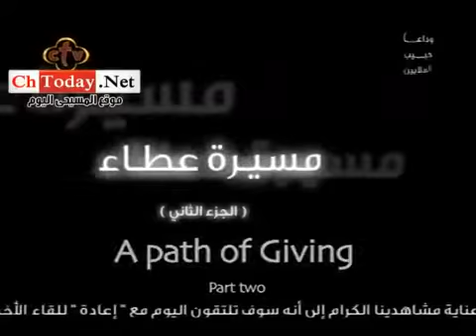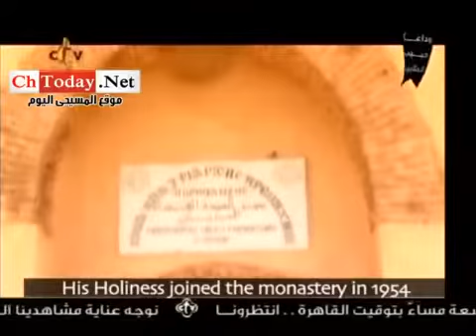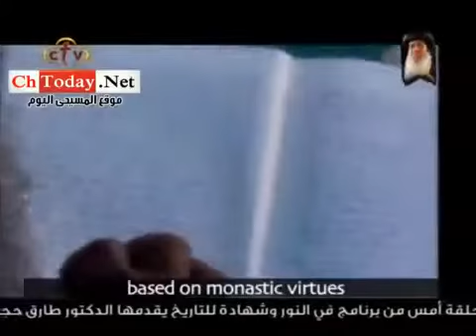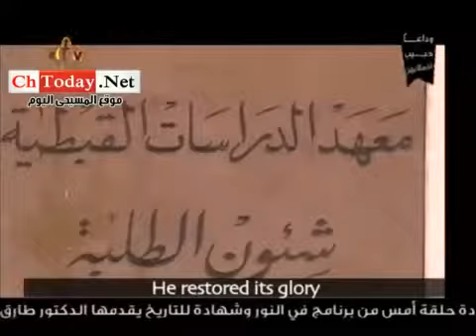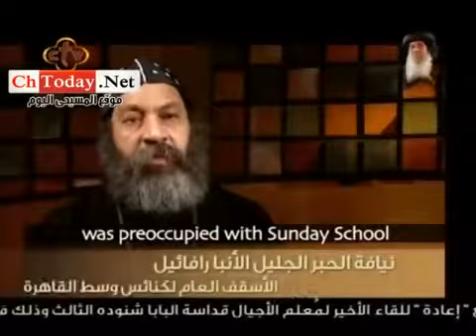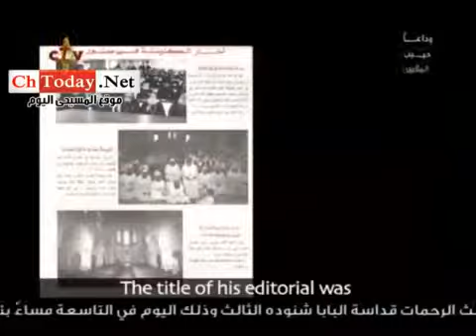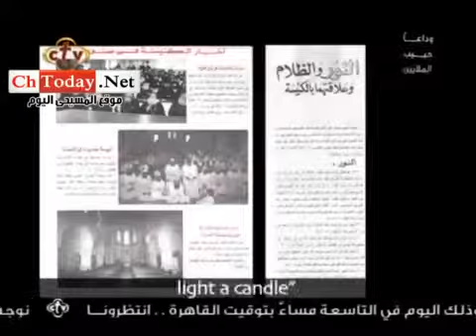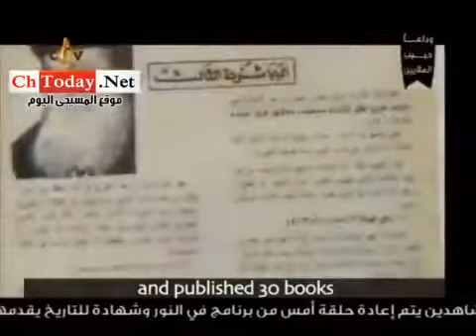CTV - La vie du Pape Shenouda III - Part 2